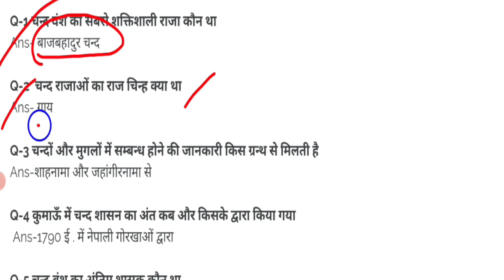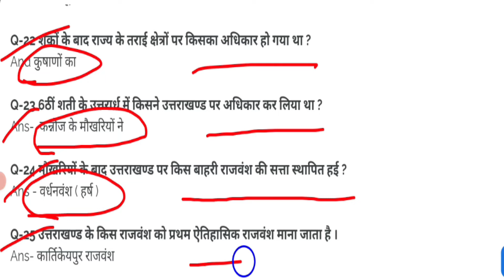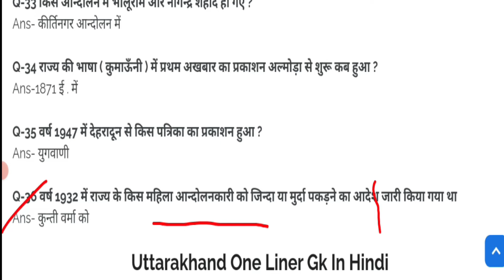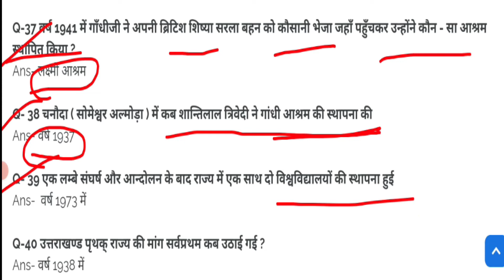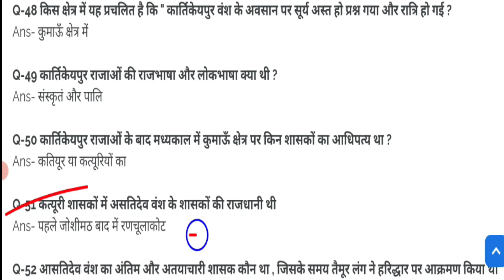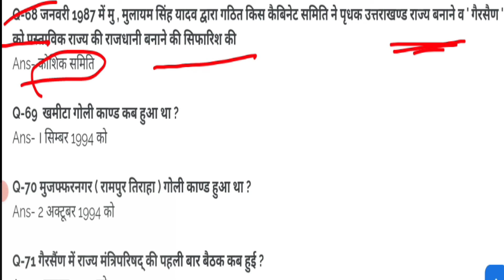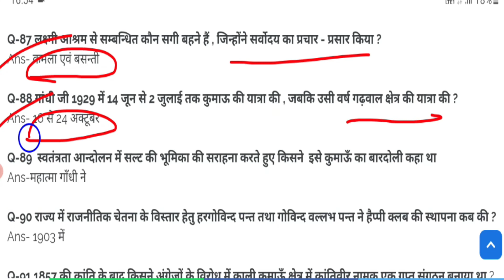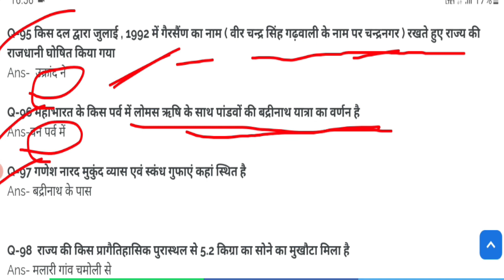Uttarakhand GK Test Series || UKSSSC UKPSC || Group C, Patwari, Lekhpal, VDO, VPDO, Forest Guard